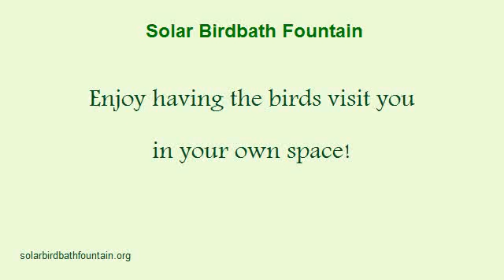Solar Birdbath Fountain | solarbirdbathfountain.org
- Find a variety of solar birdbath fountains that will attract the birds right into your garden.